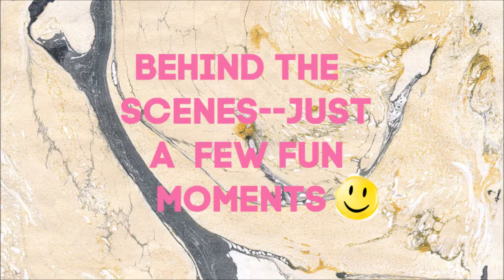SINGING SATURDAYS EP.8 || NURSERY RHYME SONG FOR KIDS & BABIES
Hi friends!!  Welcome back to another episode of Singing Saturdays. For today's song the girls chose to sing: Twinkle Twinkle Little Star. Hope you all enjoy!

Like this video?   Smash that thumbs up button!

Hello friends!!! If you're new to my channel my name is Angie and I have a 15 month old daughter named Isabella, she is my everything. I'm excited to share my journey as a first time mom with all of you along with our new adventure into YouTube. This channel is all about FAMILY, FUN & FOOD. I'm an Early Childhood Educator & Special Needs Teacher so I will throw in some fun activities that kids like, snacks they may enjoy as well as songs to teach your kids from time to time.

I'd love it if you could leave a comment down below and let me know if there is anything in particular you would like to see on my channel or just say hi!

XoXo  Bella & Angie